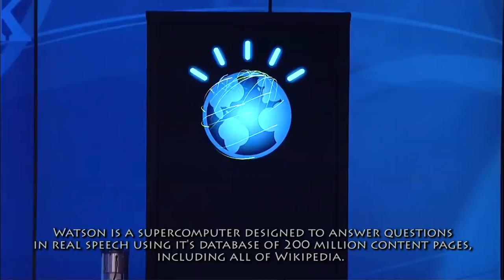8 Robots We ALL Should be Scared of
Robots are useful and...SCARY...here's why. Here are some of the creepiest developments in artificial intelligence that scientists actually created.